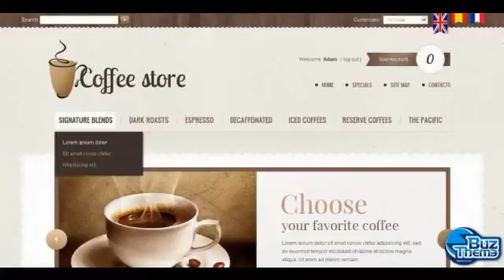Download Coffee store PrestaShop Theme by Hermes TM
PrestaShop Engine:
 1.4.4.x

PrestaShop Compatibility:
 1.4.4.x